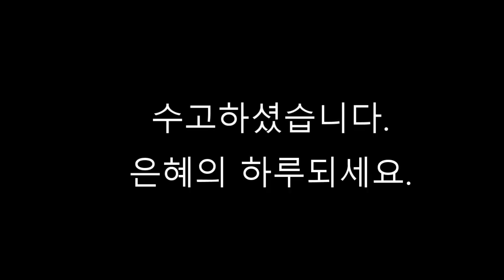191, 야고보서 1장 3,4절, 300 성경 구절 암송, 조철수 목사, 맥알렌 세계선교교회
191.
(약 1:3-4, 개역개정)
“3 이는 너희 믿음의 시련이 인내를 만들어 내는 줄 너희가 앎이라
4 인내를 온전히 이루라 이는 너희로 온전하고 구비하여 조금도 부족함이 없게 하려 함이라”

(약 1:3-4, 새번역)
“3 여러분은 믿음의 시련이 인내를 낳는다는 것을 알고 있습니다.
4 여러분은 인내력을 충분히 발휘하여, 조금도 부족함이 없이 완전하고 성숙한 사람이 되십시오.”

(James 1:3-4, NIV2011)
“3 because you know that the testing of your faith produces perseverance.
4 Let perseverance finish its work so that you may be mature and complete, not lacking anything.”